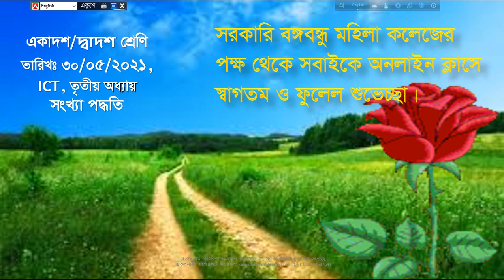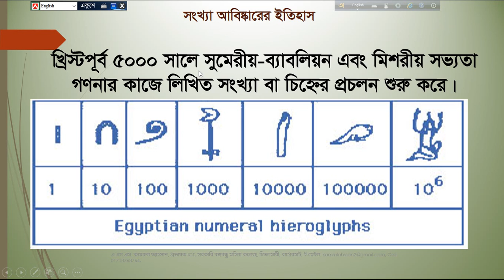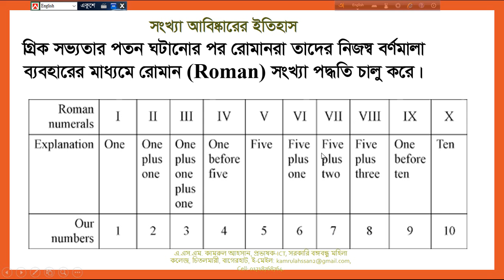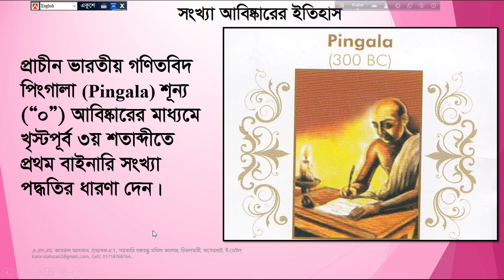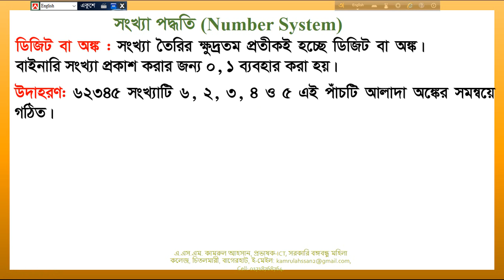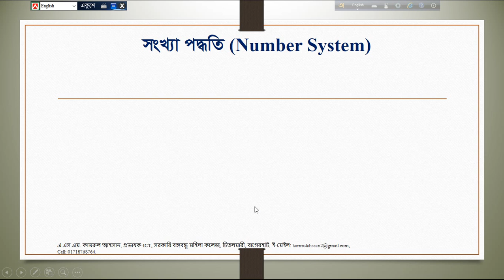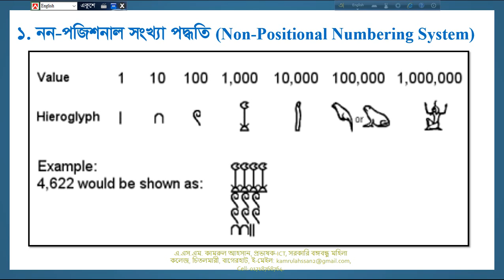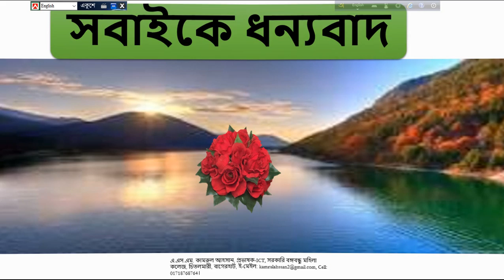HSC, ICT, 3rd Chapter- Number System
HSC, ICT, 3rd Chapter- Number System (Class-01), A.S.M Kamrul Ahssan, Lecturer- ICT, Govt. Bangabandhu Mohila College, Chitalmari, Bagerhat.